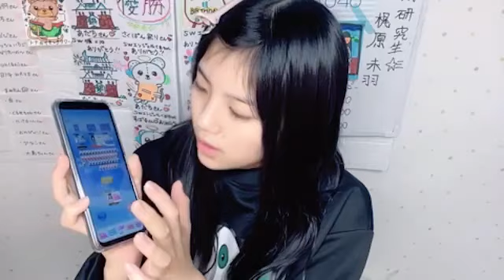梶原未羽(STU48 3期研究生)2023年12月13日 SHOWROOM